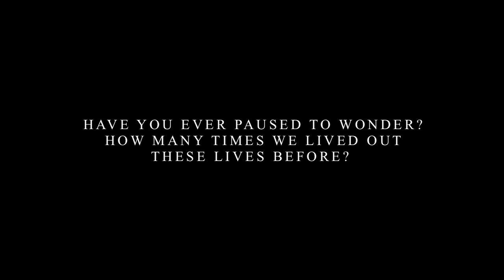Soul Sacrifice Delta | Exclusive to PlayStation Vita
Sould Sacrifice Delta comes to PlayStation Vita